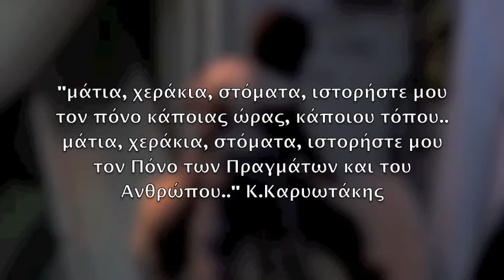Δημήτρης Διπλάρας - Έχω βαρεθεί (Lyric video 2016)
"Έχω βαρεθεί" Eρμηνεία: Δ.Διπλάρας, Στίχοι: Θάνος Χασιώτης,
Μουσική: Δημήτρης Διπλάρας - Θάνος Χασιώτης, Ενορχήστρωση: Δημήτρης Διπλάρας (Music by D.Diplaras & T.Chasiotis, Lyrics by T.Chasiotis)

ΈΧΩ ΒΑΡΕΘΕΙ...

Μέσα σε κόσμους μακρινούς
και μυθικούς ωκεανούς...
θέλω μονάχα δυο λεπτά
να ταξιδέψω νοερά...

Να’ χω παρέα τη σιωπή...
χωρίς κανένας να μου πει
να επιστρέψω στο παρόν
και στις Κασσάνδρες των Σοφών...

Έχω βαρεθεί
ν'ακούω για μια δύσκολη εποχή..
Δε θέλω πια πυξίδα στη ζωή
να δείχνει δύση.. στην ανατολή...

Κόβει σαν γυαλί
η μοναξιά μα έχω σμιλευτεί
ν’ αντέχω όσα φέρνουν οι καιροί...
αντίσταση να κάνω.. κι όπου βγει..

Μέσα σε όρκους μυστικούς.
στα όρια που φτάνει ο νους...
δυο δρόμους χάραξα ξανά,
για να βαδίσω συνετά...

Μα η πορεία μου τρελή...
αρνούμαι κάθε εντολή...
καράβι δίχως στεγανά
που ταξιδεύει στ’ανοιχτά...